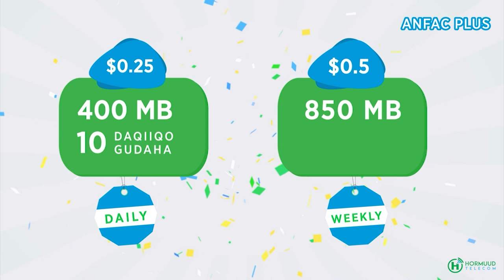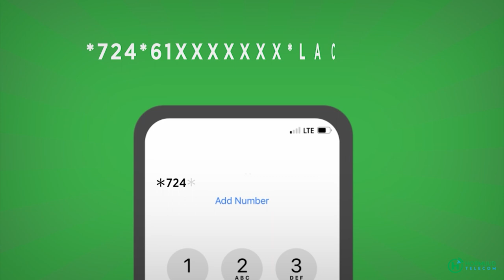Gudooomiye Ku xigeenka Aqalka Sare Mowliid Guhaad oo garbaaharey u tagay Howlaha Doorashadda